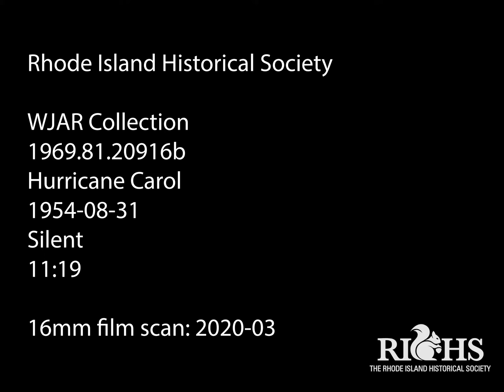Hurricane Carol Hits Rhode Island (1954) | Part 1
Scenes from around Rhode Island of Hurricane Carol and its aftermath in 1954. One of the most destructive storms in state history, the water rose 14.4 feet above mean sea level and reached as high as 12 feet in parts of Downtown Providence resulting in over $41 million in damage. Record wind gusts of 135 mph were recorded on Block Island. As a result, plans were  put into place to build a hurricane barrier for the city of Providence, and by 1966 the Fox Point Hurricane Barrier was completed.

Original Title: Hurricane Carol
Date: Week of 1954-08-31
Collection: WJAR-TV
Format: 16mm, b&w, silent